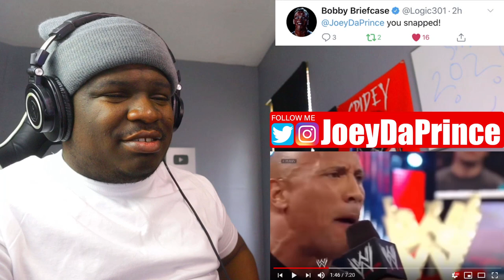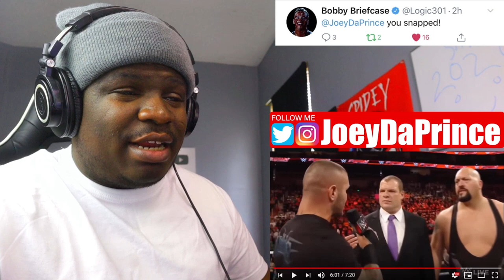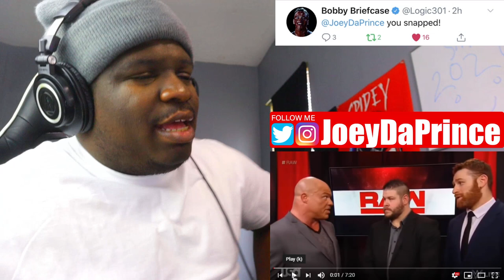WWEs Most Savage Moments - REACTION